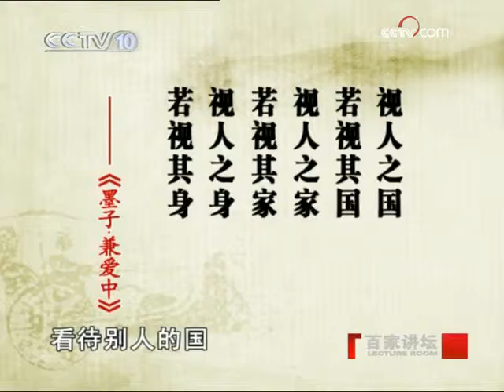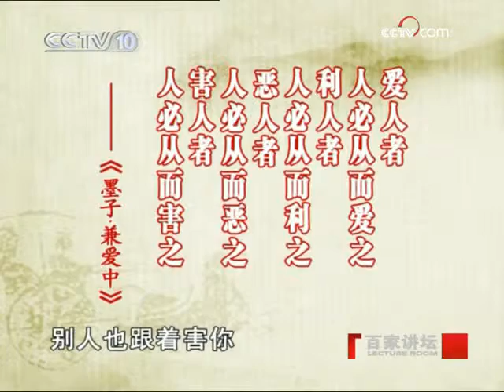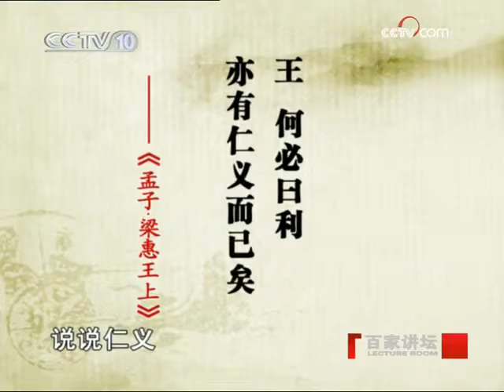三大分歧 | 易中天讲先秦诸子百家争鸣 第二部《儒墨之争》| CCTV《百家讲坛》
本期由厦门大学教授易中天讲授墨子和孟子对兼爱与仁爱的观点有不同之处。

在《儒墨之争》中，先秦诸子中第一个公开批判孔子的墨子和墨家，将出现在我们的视野，那么，墨子是一个什么样的人？诸子百家是对春秋战国时期各种学术派别的总称。最有影响的主要是儒家、墨家、道家和法家。各学派的人物针对一些社会问题四处游说，推行自己的政治主张，或著书立说，人们的思想空前活跃，在中国文化史上形成了一个百家争鸣的空前繁荣的局面。诸子散文大都观点鲜明，言辞犀利，感情充沛，表达方式灵活多样，具有很强的感染力，不仅具有重要的学术价值，同时也具有重要的文学价值。易中天以儒家为线索贯穿《先秦诸子百家争鸣》，独辟蹊径，“妙说”历史，巧妙地运用“俗不可耐”的语言、声情并茂的表演，有趣地还原了历史的本来面目。